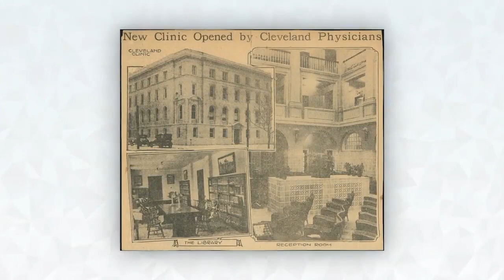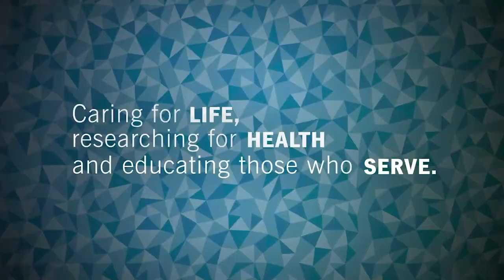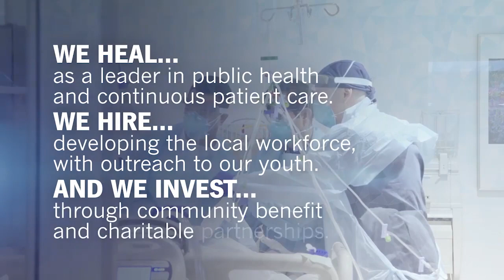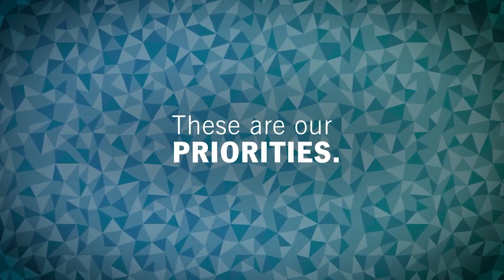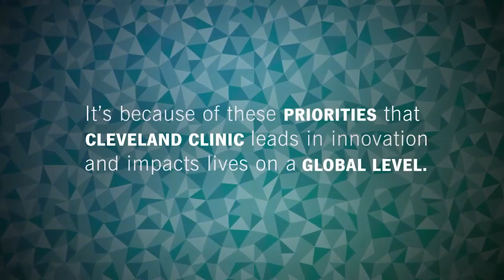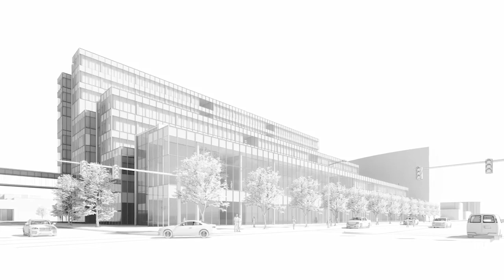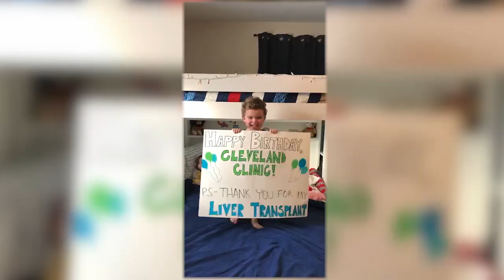Cleveland Clinic Celebrates Founders Day | Keynote Address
Remarks from Cleveland Clinic CEO and President, Tom Mihaljevic, MD, including guest appearances from some of Cleveland Clinic's biggest supporters to mark this occasion.